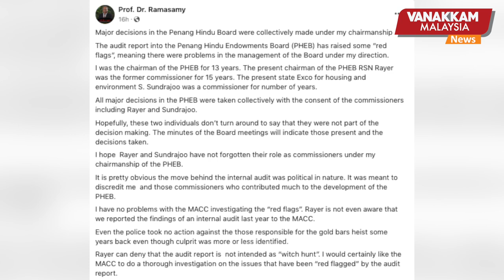DrRamasamy dismisses claims of 'red flags' in Penang Hindu Empowerment Board audit during his tenure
Dr Ramasamy dismisses claims of 'red flags' in Penang Hindu Empowerment Board audit during his tenure